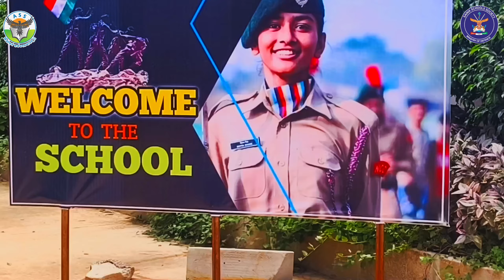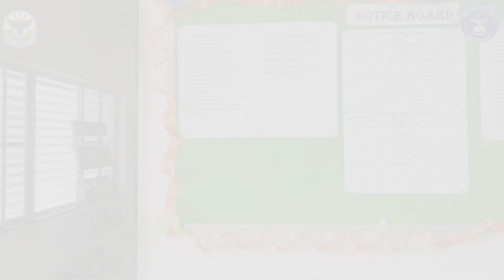Cadets' first step in Adarsh Sainik School || Kurduwadi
Cadets' first step in Adarsh Sainik School: Where courage and discipline combine to create tomorrow's heroes. Today begins a new story, a new journey. "